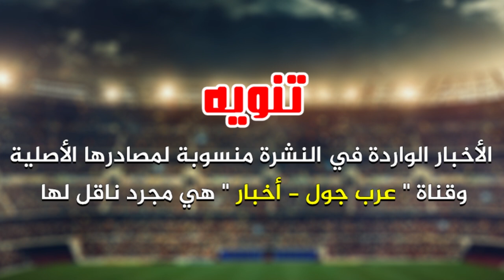تصريح مفاجئ لبيل لاعب ريال مدريد | إيكاردي يرعب جماهير إنتر | فينغر يكشف المستور